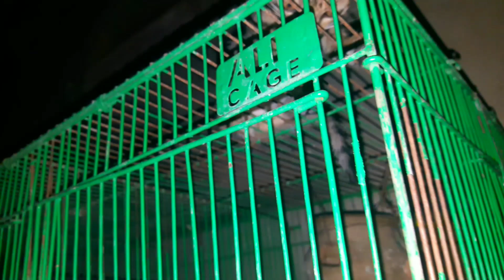The World`s Funniest Cats Are Here | Funny Animals Video 2024 | billi